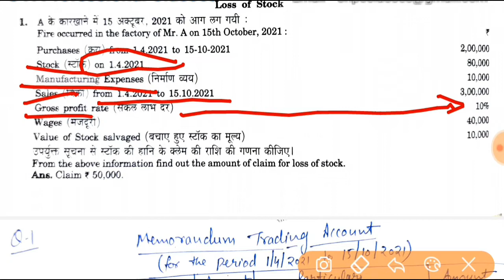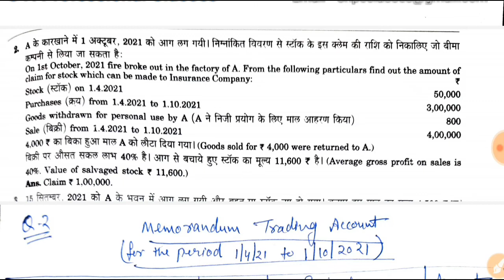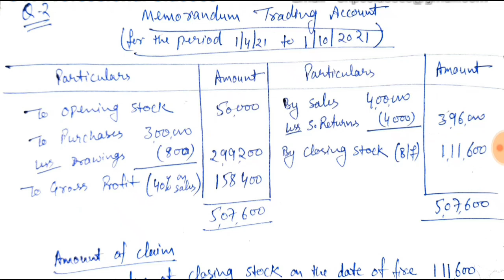Insurance Claim | Fire Insurance Claim Problem 1 & 2 | Bcom insurance claim questions and answers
food and nutrition | co curricular course food and nutrition mcq | mcq on Food Nutrition and Hygiene